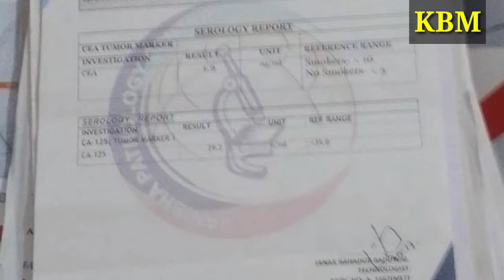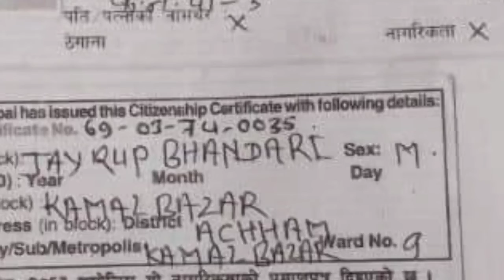कमलबजार ९ कि क्यान्सर पिडित राधा देवी भण्डारी लाई उपचारका लागि आर्थिक सहयोगको अपिल KAMALBAZAR MEDIA